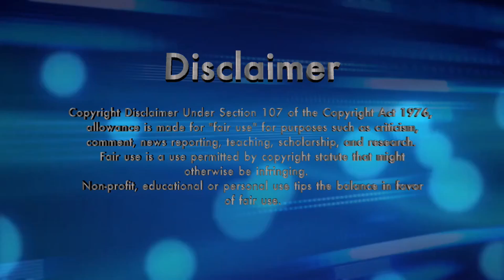Time Make Choices | SMG4 Simulator | Reaction Video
Is this a sequel to Mario Simulator?